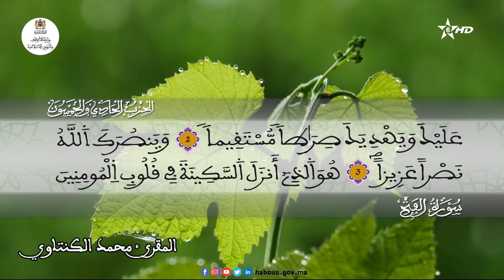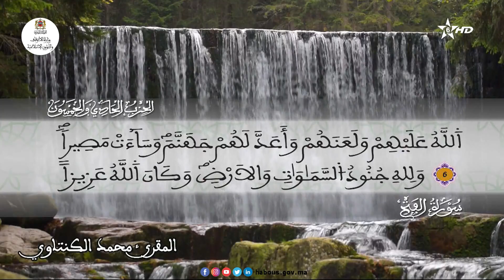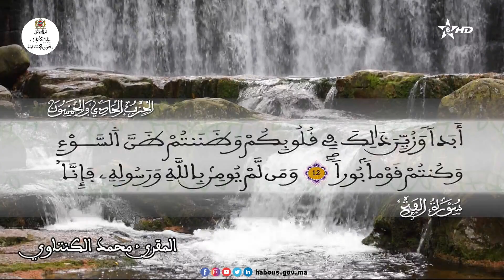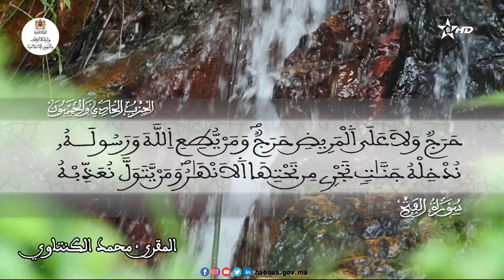تلاوة عطرة للحزب 51 القارئ محمد الكنتاوي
"حم تنزيل الكتاب من الله العزيز الحكيم"